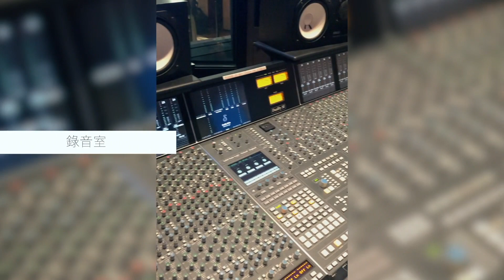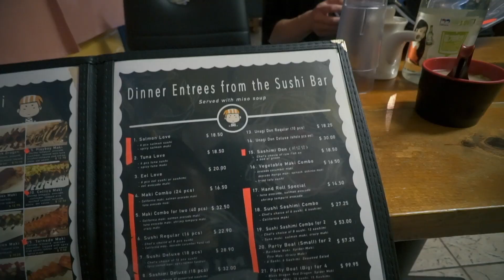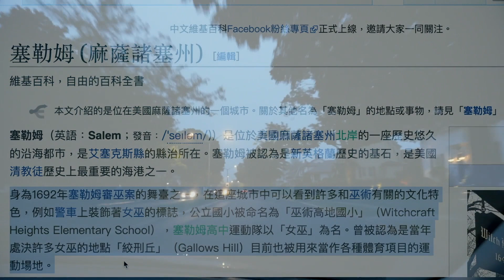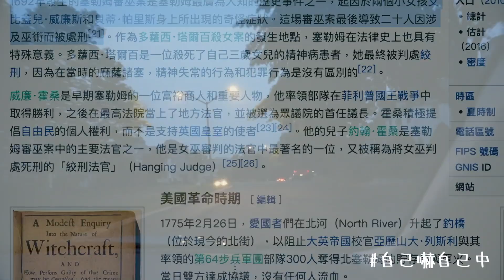[VLOG] 阿美尼堅修練之旅 EP3 Welcome to Salem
依集同大家分享下我喺 Boston 上堂嘅生活點滴，同埋我哋住嘅城市... Salem（大家知唔知依個城市有好多故事... 笑🤭）